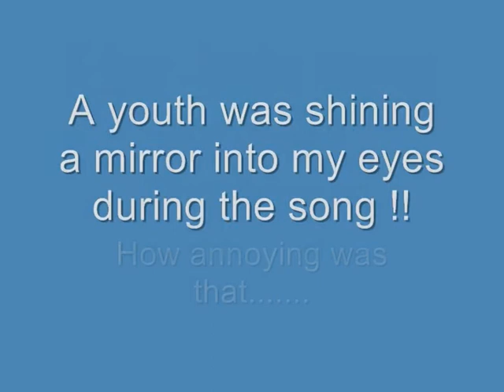Hey Jude by Dundee's Pianoman Alan Davidson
Taken at Dundee Food and Flower festival 2010. Near the end a silly kid started flashing a mirror into my eyes. Can you believe the nerve of a kid doing that at a big outside gig like that!! What planet are they on? The security team got him and he was removed from the audience area.
Anyway I hope the performance is not lessened as I love doing this song, it really makes me happy singing it.